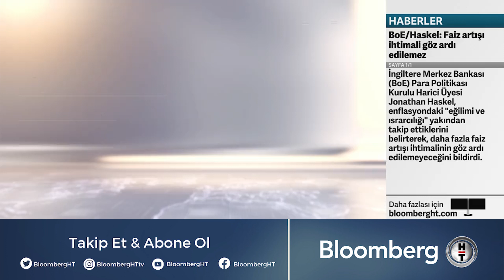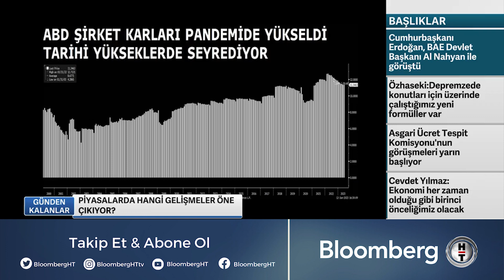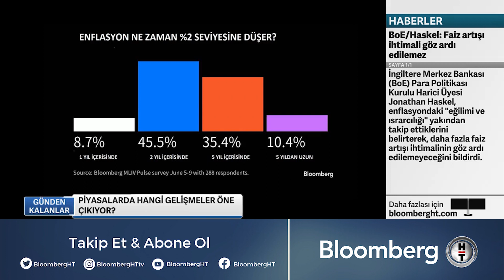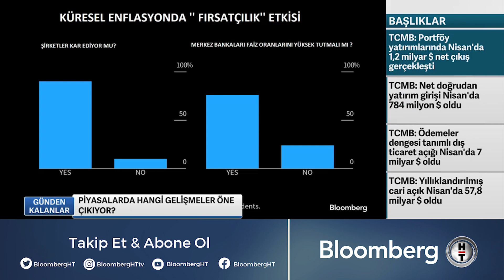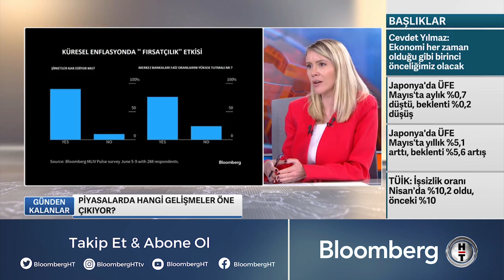"Fırsatçılık Enflasyonu" Nedir?